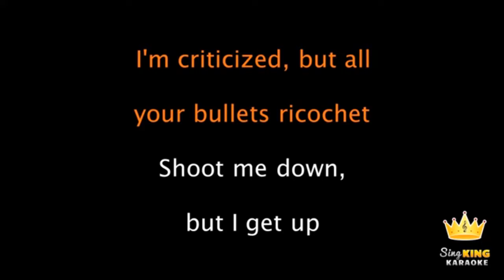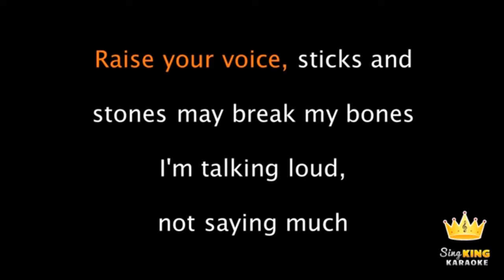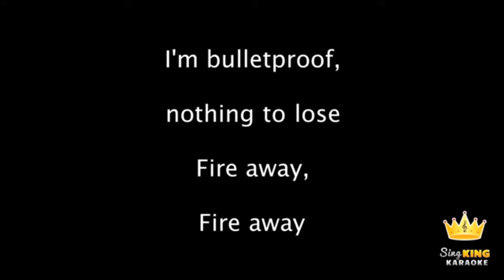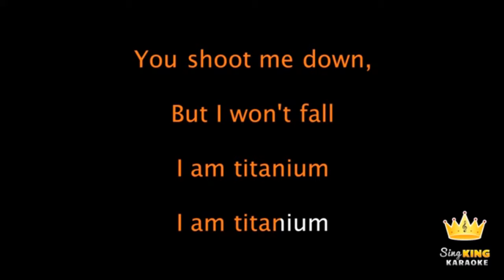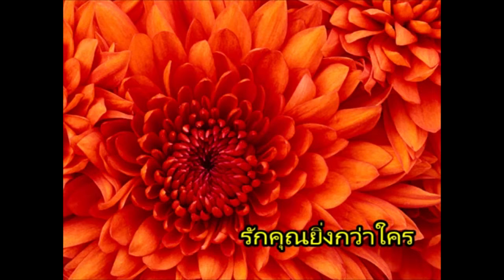เพลง แสดง M